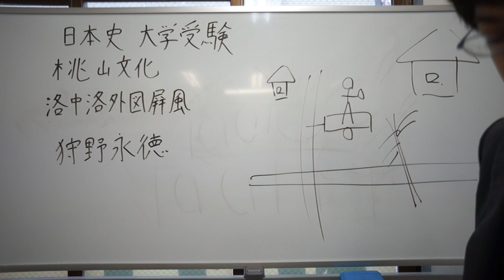洛中洛外図屏風とは 狩野永徳とは 桃山文化 日本史 大学受験